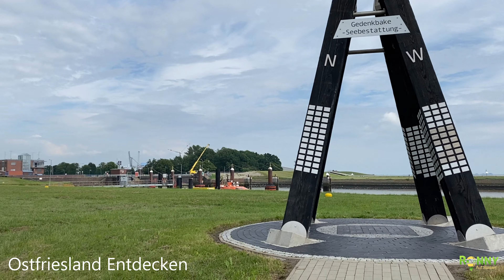Emden Seehafenstadt Ein Tag in Ostfrieslands größter Stadt an der Nordsee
Ein kleiner Eindruck der Seehafenstadt Emden mit seinen
Sehenswürdigkeiten und dem ostfriesischem Scharm von 2020 in 4K UHD.
Auch das Kleine Venedig des Nordens genannt. Dort wo es meiner Meinung nach den leckersten Fisch in ganz Niedersachsen gibt.

Holt Euch ein Stück Nordsee ins Haus..weitere Videos auf meinem Kanal wie z.B die Hafenrundfahrt durch den Delft ➜

Mein Equipment was ich für meine Arbeit benutze:
*Iphone Modelle ➜
*Kamera DSLR Canon EOS 2000D ➜
*Videoschnittsoftware Cyberlink Powerdirector ➜
*PhotoDirector Cyberlink ➜
*Adobe Photoshop ➜
*Videoschnittsoftware Magix ➜
*Adobe Creative Cloud ➜
*Action Camera ➜
Etwas stöbern zum Video Thema ➜